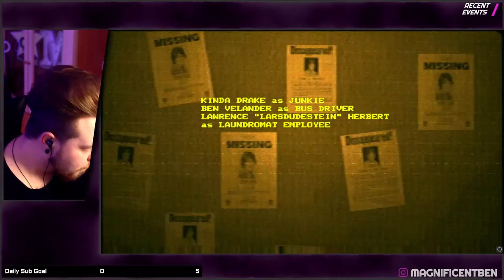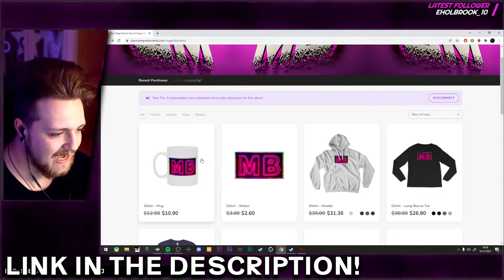This Horror Game Gave Me Nightmares!? - Bloodwash! - #2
We are back with part 2 of our bloodwash playthrough! This one really starts to amp up the spooks! Here's part 1 if you missed it!